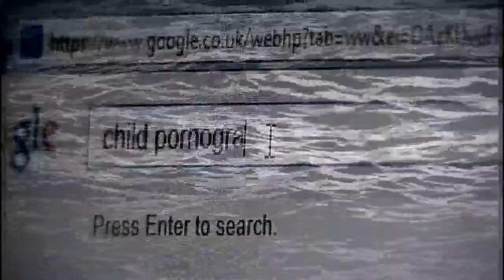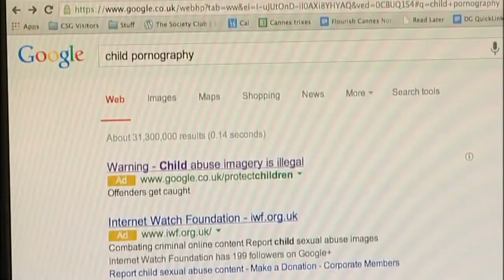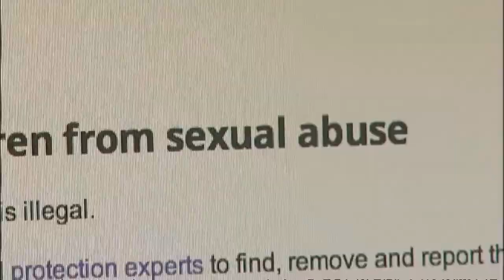Internet giants agree to block child abuse images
Microsoft and Google have have agreed measures that will make it harder to find child abuse images on the net. .Sign up for Snowmail, your daily preview of what is on Channel 4 News, sent straight to your inbox,